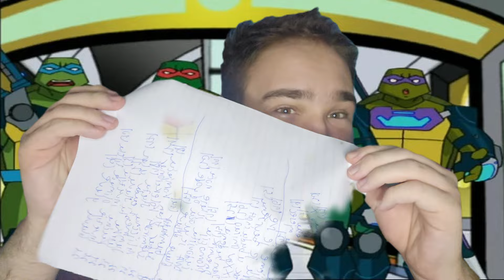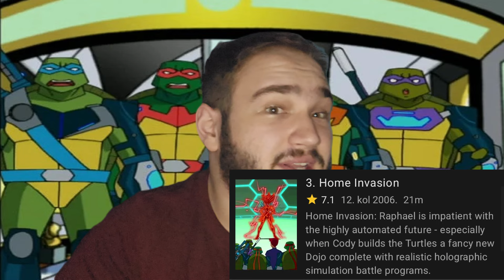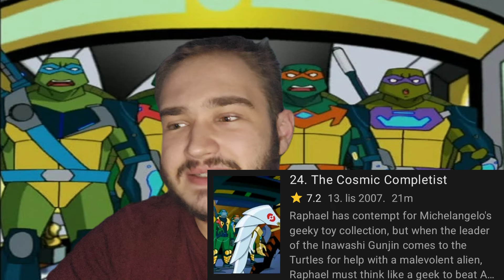Rangiram TMNT Nindža kornjače 2003 sezonu 6 Fast Forward